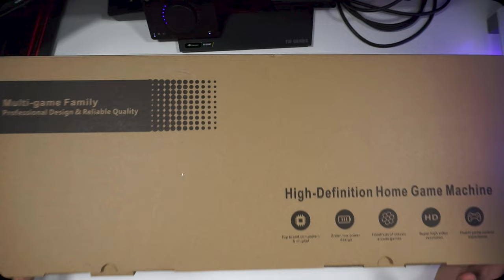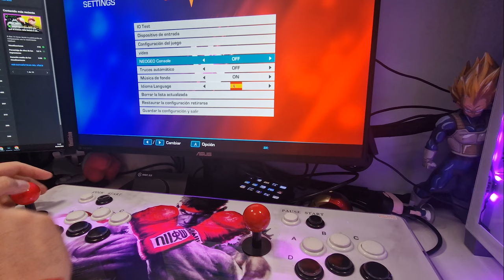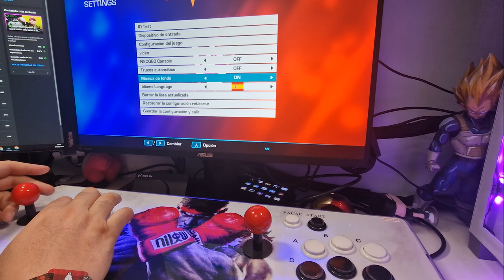✅ Análisis de la PANDORA BOX 10 Consola RETRO +6000 juegos de emuladores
La consola Pandora Box 10 es un dispositivo que ofrece una experiencia de juego retro en un paquete moderno. Con más de 6000 juegos clásicos preinstalados, los jugadores pueden revivir la emoción de los juegos de arcade de la década de 1980 y 1990 desde la comodidad de su hogar.

        DESCRIPCIÓN
La consola viene con dos joysticks y botones que permiten a dos jugadores jugar juntos y tiene una salida HDMI para una mejor calidad de imagen en televisores modernos. También cuenta con una interfaz fácil de usar que permite a los usuarios navegar por los juegos y personalizar la configuración de los controles.

Desde juegos clásicos como Pac-Man, Street Fighter y Metal Slug, hasta títulos menos conocidos pero igualmente emocionantes, la consola Pandora Box 10 ofrece algo para todos los fanáticos de los juegos retro. Además, con su diseño compacto y portátil, es fácil de transportar y disfrutar de la diversión de los juegos arcade en cualquier lugar.

La calidad de los juegos en la Pandora Box 10 es impresionante, ya que los juegos han sido emulados con gran fidelidad y precisión. Los gráficos y sonidos son auténticos, lo que permite a los jugadores sentir que están de vuelta en la época dorada de los juegos arcade.

La consola también tiene la opción de guardar el progreso del juego, lo que significa que los jugadores pueden pausar un juego y volver a él más tarde sin tener que comenzar desde el principio. Esto es especialmente útil para juegos más largos y complejos, donde puede tomar varias sesiones de juego para completarlos.

Además de los juegos clásicos de arcade, la Pandora Box 10 también tiene una selección de juegos de consolas retro como NES, SNES, N64, NEO GEO, PSX o Sega Genesis entre otros. Esto significa que los jugadores pueden disfrutar de algunos de los juegos más icónicos de estas consolas en la misma máquina.

[Otras etiquetas]
consola retro portatil, pandora box 10, consola emuladores